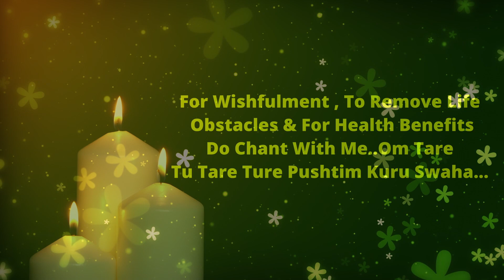Yellow Tara Mntra | Wishfulfilment | DaljitVirk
Yellow Tara Wish fulfilment Yellow Tara Wish fulfilment | Daljit Virk budhist Mantra Enliven cosmic Healing
The most powerful mantra for make life enlightened .GODDESS TARA MOTHER ,THE LADY MASTER  QUAN SHE YIN YINPOSA KNOWN FOR WISDOM ,COMPASSION AND POWER. She appears as a female bodhisattva in Mahayana Buddhism, and as a female Buddha in Vajrayana Buddhism. She is known as the "mother of liberation", and represents the virtues of success in work and achievements.
Powerful devi mantra

Yellow Tara Mantra

Yellow Tara mantra for attracting luck, prosperity and money

Yellow Tara's mantra:

English: Om Tare Tuttare Ture Pushtim Kuru Soha

Hindi: ओम तारे तू तारे तू रे पुष्टम कुरु सवाहा

Yellow Tara is the Goddess of Wealth and Abundance who is believed to have the power to increase and multiply wealth, income, assets accumulation, commercial success luck and money luck. She blesses her devotees with good fortune and financial stability. Before negotiating a business deal, purchasing a property, buying shares or signing a financial pray to yellow Tara Maa.

Tara is without doubt the most beloved female deity in Tibetan Buddhism, revered for her swiftness in helping those who rely on her. She has been described as a Buddha for our modern age, a sublime personification of compassion and wisdom in female form at a time when sorrow and suffering seem to be increasing everywhere. Of all the Buddhas, Tara is the most accessible

    The Yellow Tara expresses the energy of the colon.
    Her key Immeasurable Feeling is Peace.
    Her fundamental doctrine is about Immeasurable Healing.

Her transfer of teaching is the most “human” one among those of other Buddhas and Taras (best suitable for human beings); her language is  purely human. Her teaching is based on the explanation of human communication (that is, what is the reason people tend to unite into families and Sanghas). Yellow Tara describes precisely the phenomenon of human communication and commitment to each other.

Her theory (doctrine) is more ancient than Buddhism, and consists of the fact that the whole universe comes from a single point (“point of singularity“). Her mandala resembles a kaleidoscope and has a certain set of colors. Performing mandala offering of the Yellow Tara, we must build a mandala every time a little differently, as if turning the kaleidoscope. The traditional Kalachakra Mandala, which is made in Tibet, is laid out with sand for several weeks and always has the same pattern that symbolizes the Space Palace. And then it is destroyed by a single wave of hand. In destroying mandala we express the experience in which the mandala is reunited with emptiness.

At home, you can build the mandala with colored pebbles or colored mosaic tiles. Sweeping pebbles/tiles with a wave of hand reminds us of the illusory nature of all existence. By practicing that, we begin to realize that the Three Meditation Experiences (Bliss, Clarity and Absence of Thoughts) are just a reflection of the Nature of Mind.

What is the Space Palace? It is a palace of the Immeasurable Feelings.

Typically, the Yellow Tara mandala is divided into four parts plus the center (five parts in all). The four parts are called Brahmaviharas (Endless feelings) – Loving Kindness, Compassion, Joy, Equanimity (Peace). We are exploring the endless feelings in the Mandala of Pure Lands, too, but the mandala of the Yellow Tara (the Mandala of Endless Feelings) sounds majestically like an echo, sounding muffled and wide. Her doctrine reminds us that all creatures evolved from a single point and that they all carry the memory of the common root, that we all were once a single whole. This memory is rooted in us all like an echo of the original state (that is what sounds so majestically) and explains the desire of all people to unite with each other.

Yellow Tara helps those struggling with poverty, or just to help provide the resources to help other sentient beings. In higher tantric practices Tara can manifest in the body mandala as simultaneous multi-coloured Taras at each of the body’s chakras.